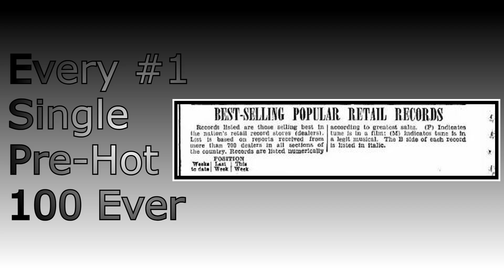Every #1 Single Before The Hot 100 Ever (1940-1958)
THIS IS PURELY FOR ENTERTAINMENT. THIS VIDEO IS NOT/WILL NOT BE MONETIZED UNLESS DECIDED BY RECORD LABELS. I, AS THE INDIVIDUAL, WILL NOT MAKE ANY MONEY WHATSOEVER OFF OF THIS VIDEO. THIS VIDEO IS STRICLY FOR ENTERTAINMENT AND WAS A PROJECT I HAVE BEEN WORKING ON FOR FUN. ENJOY!

This video includes every #1 single before the Hot 100 Chart. Billboard uses the "Best Sellers in Stores" chart for a song's performance before the Hot 100.

From the weeks of July 27. 1940 to July 28. 1958, there have been a little under 200 #1 songs on the Best Sellers chart. I didn't worry so much about the quality of the songs as they are from the 40s to late 50s, so there isn't really any stereo or high quality.

I have the spreadsheet for every #1 linked below so that you can check it out. I also have the biggest hits of each year in the spreadsheet as well